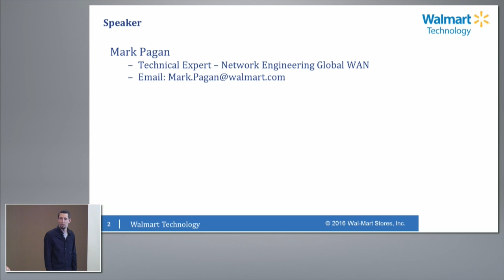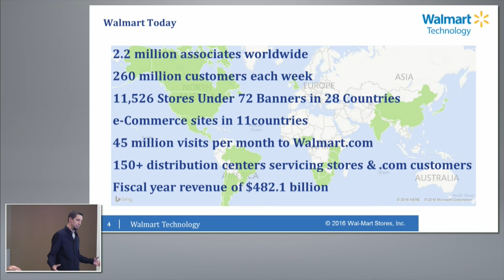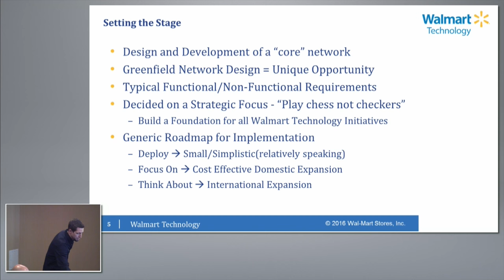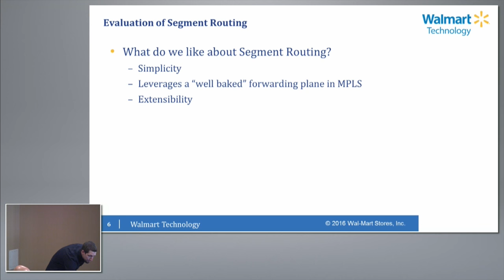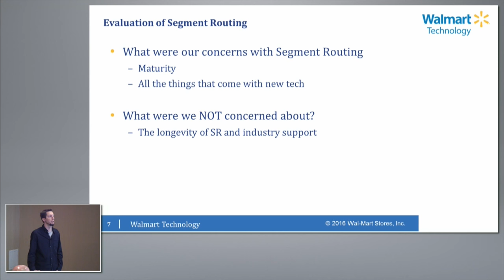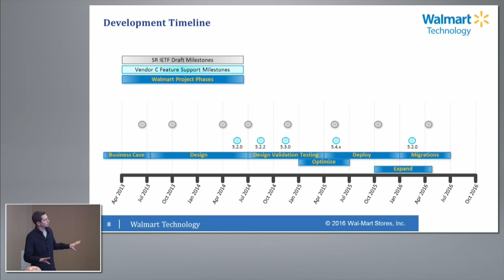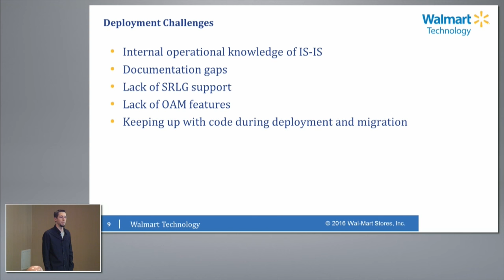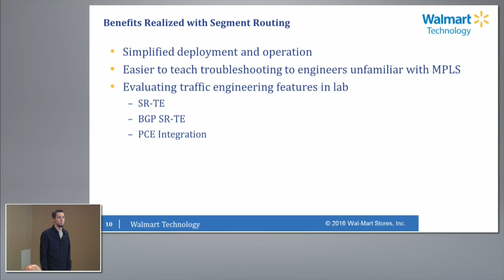Greenfield Deployment of Segment Routing with Mark Pagan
Mark Pagan, Global WAN Engineering with Walmart, discusses how Walmart evaluated and deployed segment routing in their environment and how they envision the technology helping meet their complex networking needs in the future.

Recorded at Segment Routing Field Day on June 21, 2016.